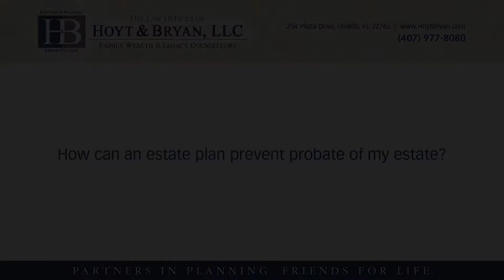How can an estate plan prevent probate of my estate?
How can an estate plan prevent probate of my estate? | The Law Offices of Hoyt & Bryan, LLC | Family Wealth & Legacy Counsellors | Partners in Planning.

Many times we'll have clients who will come in and ask us, "How do I avoid probate?" probate avoidance being one of the stated goals that many people have when they're considering their estate plan. There are options that we can create in developing an estate plan to avoid the probate process. We can name beneficiaries on accounts. We can create revocable trusts. There are many options that we have available to us, but we really encourage you to consider not necessarily the process by which your estate will be administered at your death, but the goals that you have in creating your estate plan. Because some goals will require probate in order to make them effective, while other goals we can effectively avoid the probate administration process. Planning always starts with the people that we love, not necessarily the process for administering your estate.